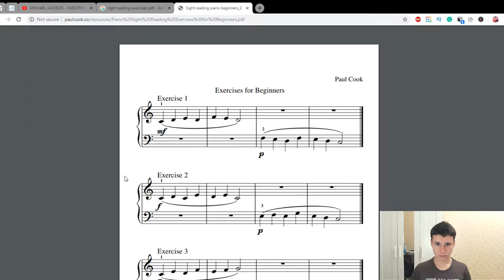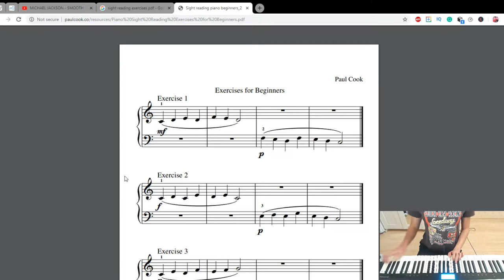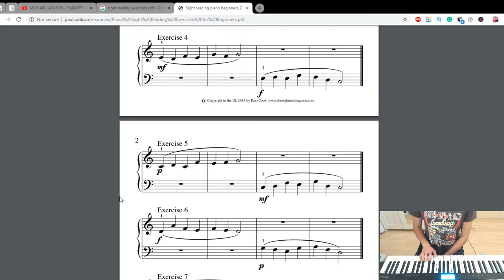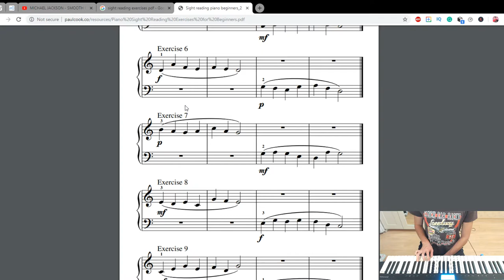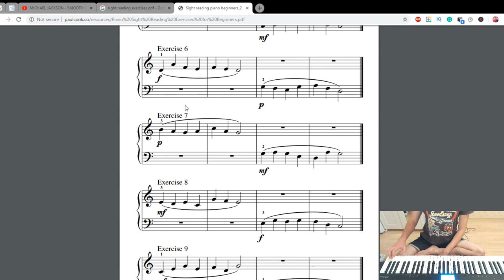6 exercises of sight reading | 21-year-old adult learns piano skills